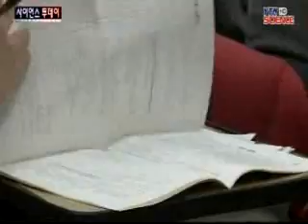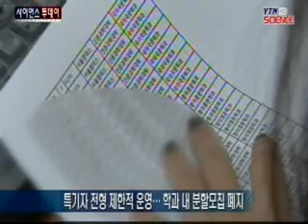"논술 폐지 유도...최저학력기준 완화" / YTN 사이언스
[앵커] 현재 고등학교 2학년생이 치르는 2015학년도 대입부터 수시 전형에서 수능 최저학력 기준이 완화됩니다.또 수시 논술고사 전형도 폐지를 유도하기로 했습니다. 신윤정 기자가 보도합니다.[기자]비중이 점차 늘어 올해는 정원의 70%에 가까운 학생을 수시로 뽑습니다. 그런데 '최저학력기준'이란 게 있습니다.  대학...